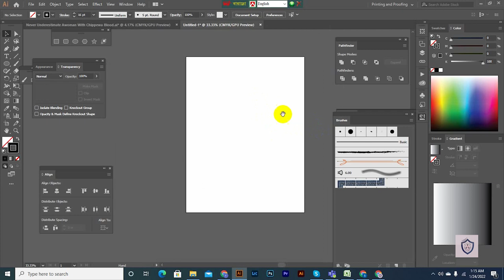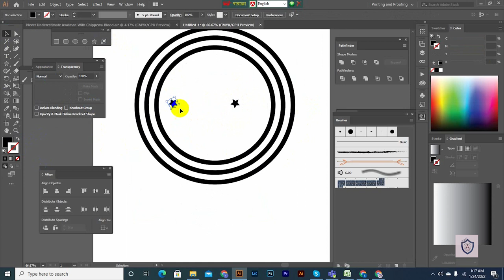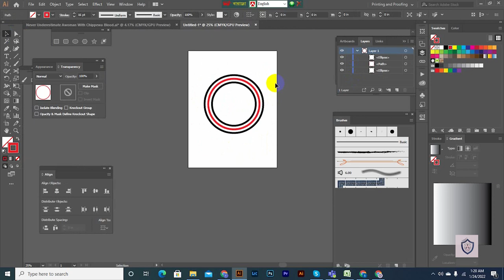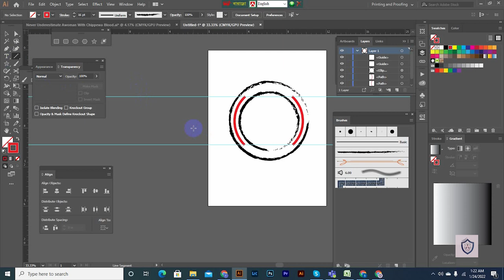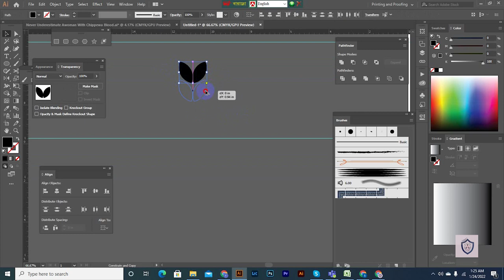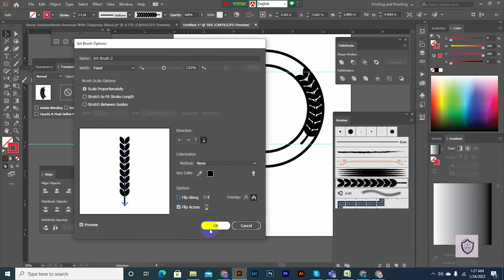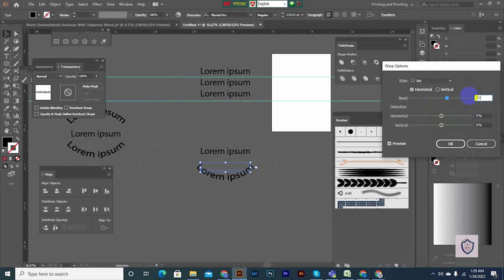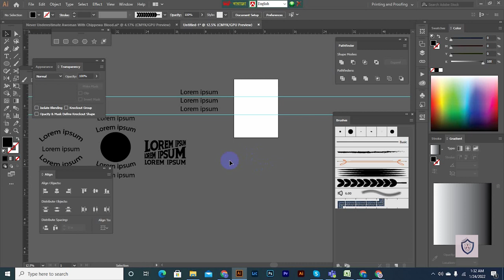Basic structure establishment for t shirt design।। T-Shirt design Basic to Advance।।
Welcome to Milestone Freelancing.  It is one of the best online educational freelancing platforms in Bangladesh. You can get perfect guidelines about your Freelancing career in Milestone Freelancing.

In this video,you can learn how to establish different structure for t shirt design.